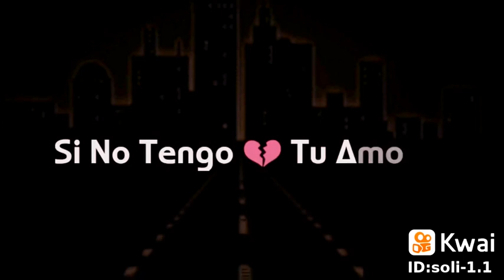17 de marzo de 2021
yøu solí:rolitas 🎧😉